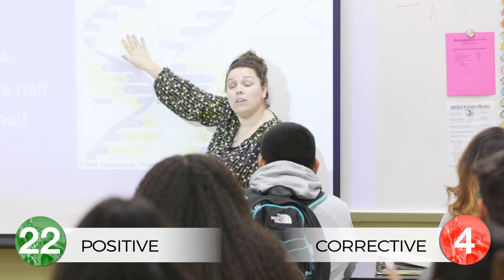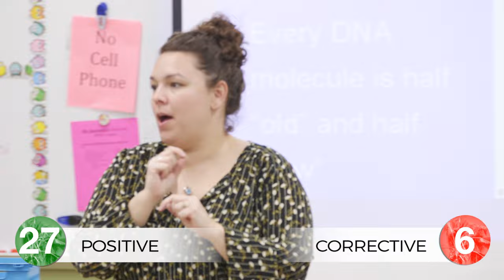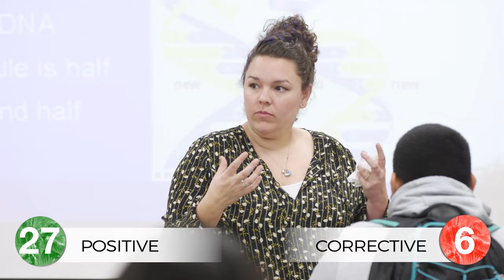A Snapshot of the PBiS 4:1 Ratio In a High School Classroom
Biology Teacher, Heidi Swetnam, demonstrates how she uses the PBiS (Positive Behavioral Interventions and Supports) 4:1 ratio strategy to promote a positive classroom learning environment. Watch as a tally keeps track of her use of positive acknowledgements verses corrective statements during a ninth grade biology lesson on DNA replication.